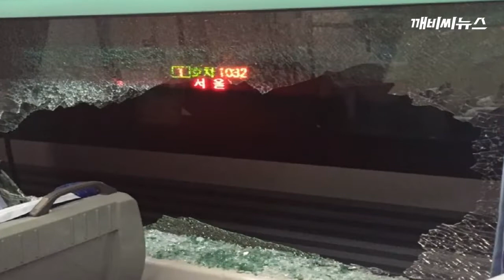달리던 무궁화 열차에 쇳덩어리 날아들어…5명 부상